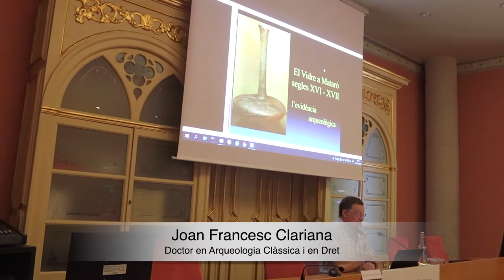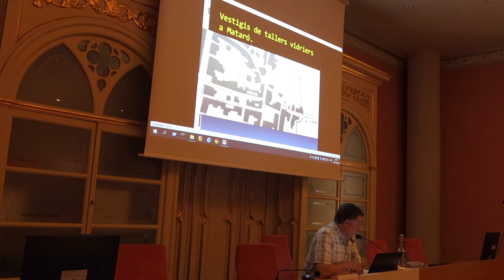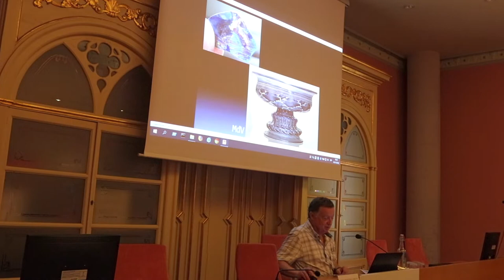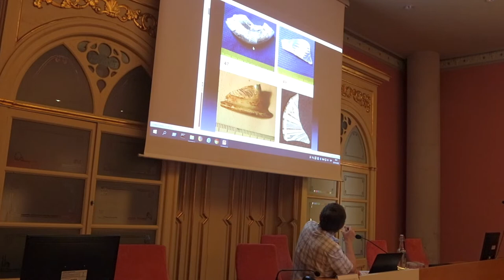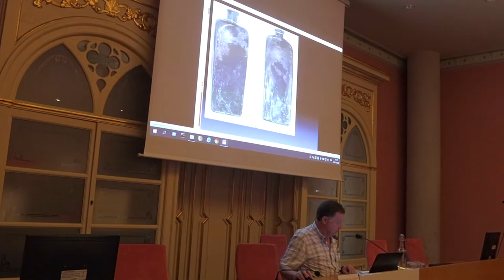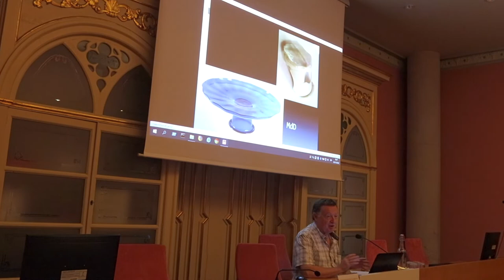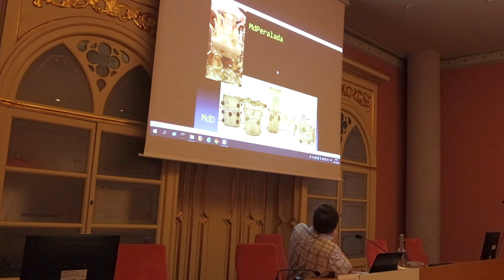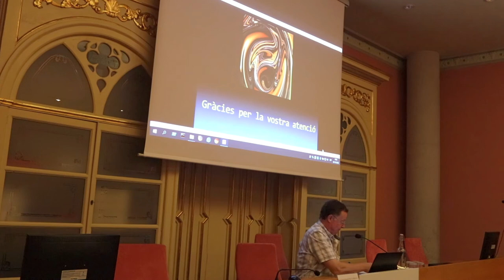El vidre a Mataró als s. XVI-XVII: l'evidència arqueològica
Conferència 'El vidre a Mataró als s. XVI-XVII: l'evidència arqueològica' a càrrec de Joan Francesc Clariana i Roig (doctor en Arqueologia Clàssica i en Dret).
Mataró va convertir-se en un dels centres més destacats en la fabricació de vidre en el moment de màxim esplendor del vidre català. Durant els segles XVI i XVII, aquesta activitat va ser un dels elements motors de l'economia local.
La xerrada, inclosa en la celebració de l'Any Internacional del Vidre, tracta sobre les troballes arqueològiques relacionades amb el vidre i els vestigis de producció pertanyents a aquest moment històric, i que s'han localitzat al subsol mataroní els darrers anys.

00:27 Georgina Sánchez
01:03 Joan Francesc Clariana
51:50 Torn obert de preguntes